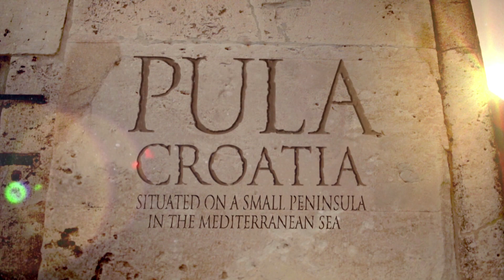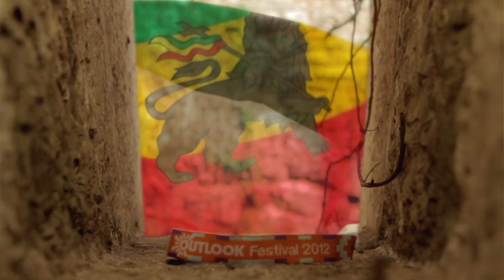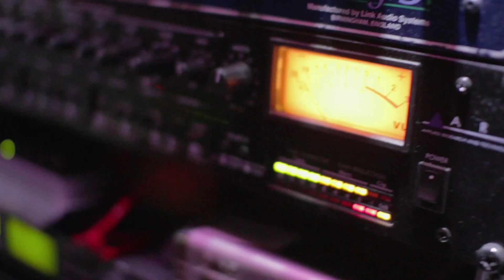Outlook Festival - Sound System Culture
A look into the Sound System Culture at Outlook Festival in Croatia.